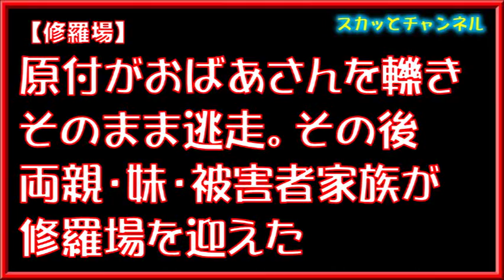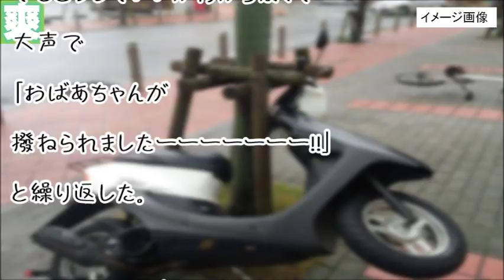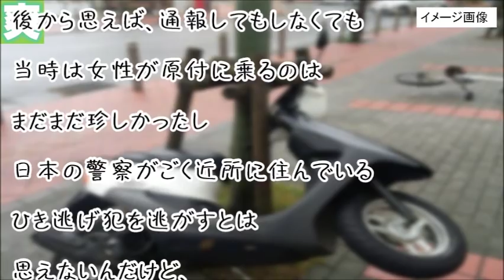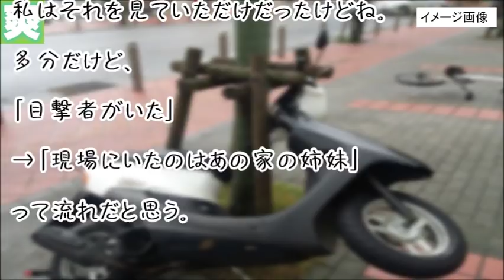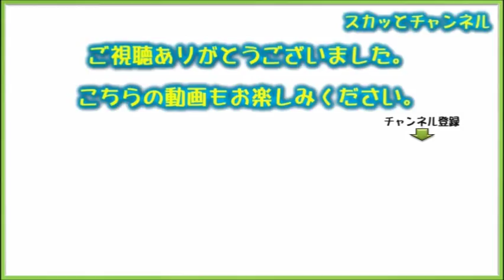【修羅場】原付がおばあさんを轢きそのまま逃走。その後両親・妹・被害者家族が修羅場を迎えた